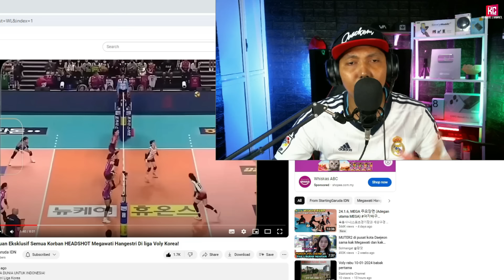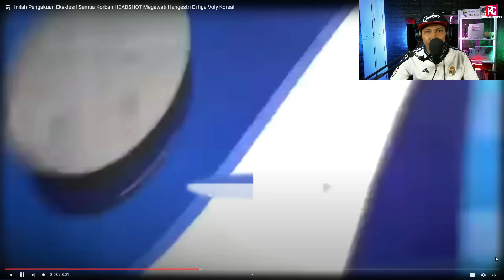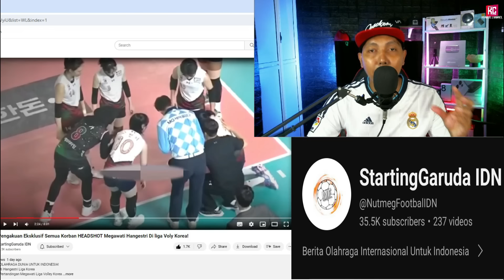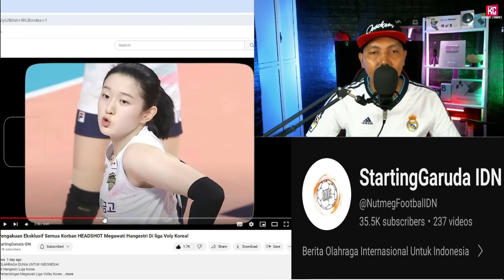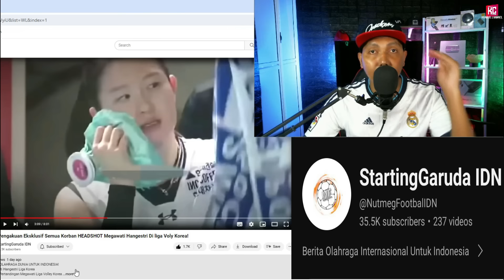Inilah Pengakuan Eksklusif Semua Korban HEADSHOT Megawati Hangestri Di liga Voly Korea!(REACTION)